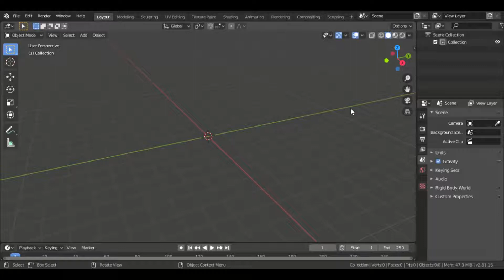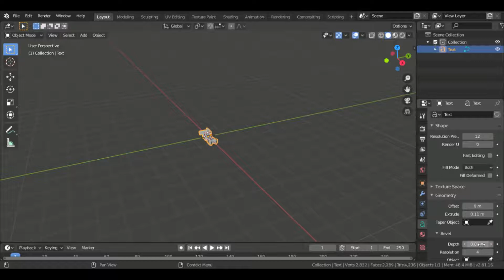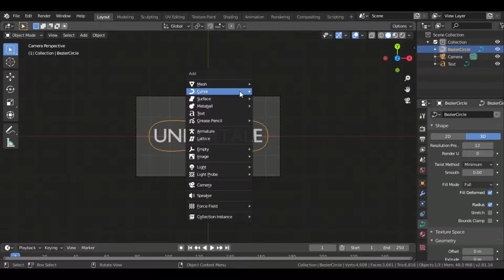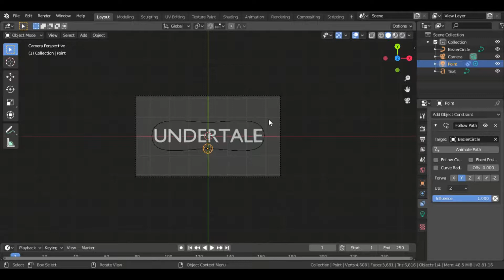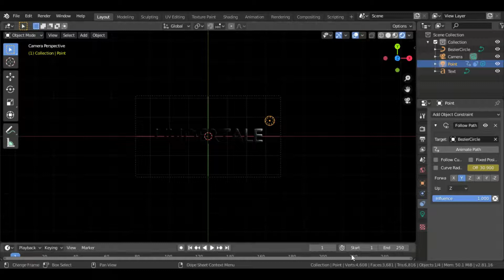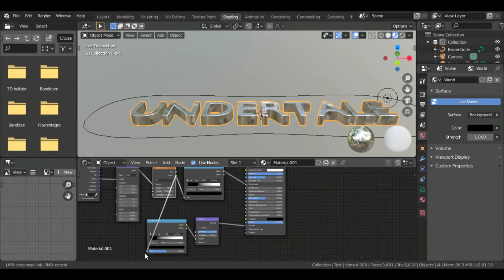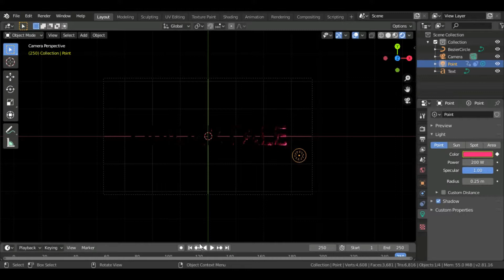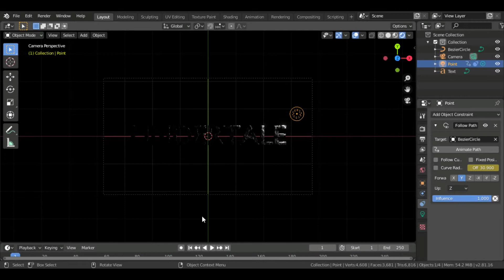How to make an Undertale intro in Blender 2.81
This is an undertale intro

God Bless and Bye!.